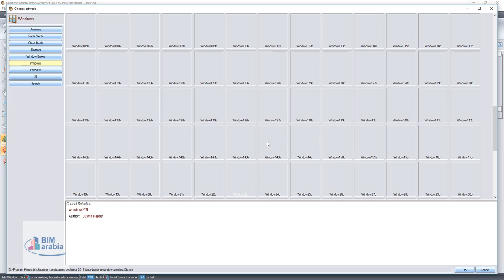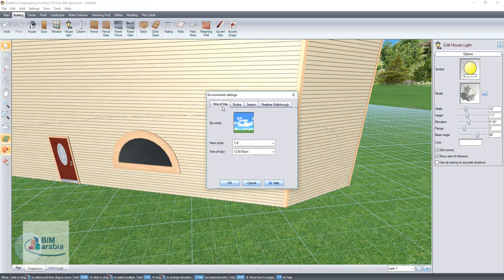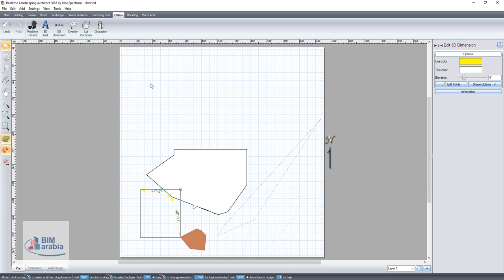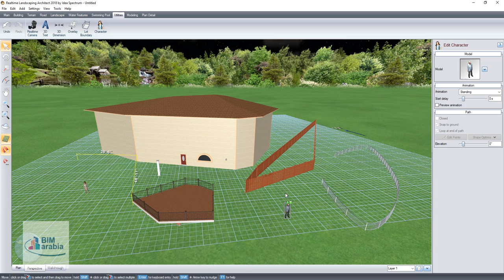3 Realtime Landscaping Architect اضافة عنصر